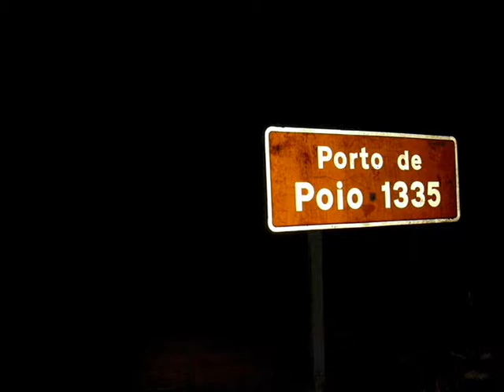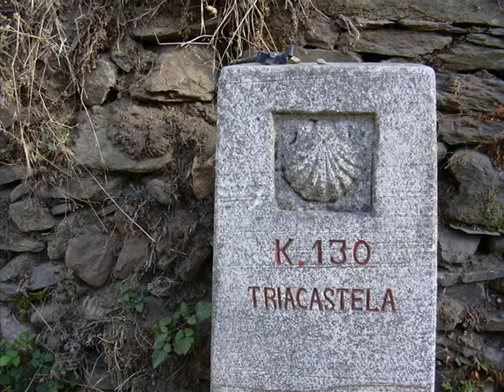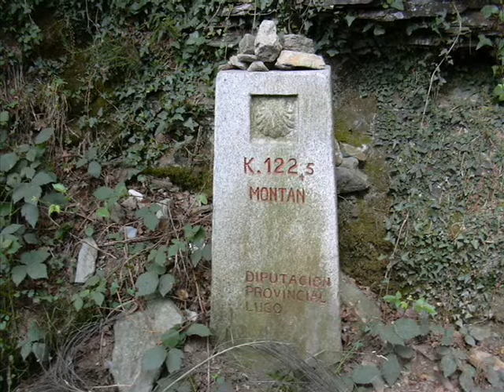Camino de Santiago dia 5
Camino de Sentires:Hay que seguir andando... pues la vida no se para.